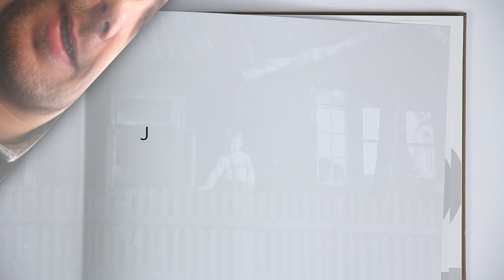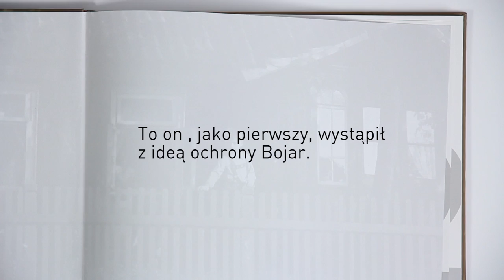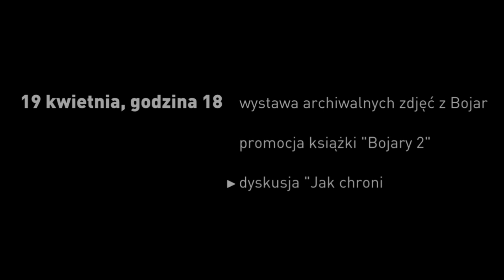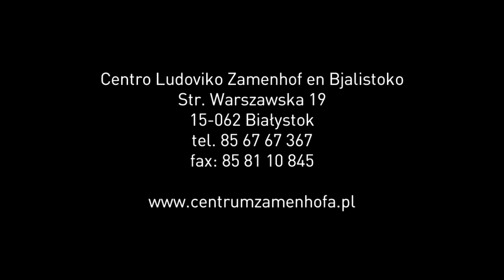Jak chronić Bojary?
Otwarta debata, podczas której spotkają się przedstawiciele różnych środowisk, profesji, zwolennicy różnych koncepcji i pomysłów na to, jak chronić Bojary. Przedstawimy perspektywę historyczną, przypominając, kto i kiedy występował z postulatami ochrony Bojar, jak wyglądały te starania. Zaprezentowane zostaną poglądy i pomysły na to, jak chronić to, co pozostało z dawnych Bojar.